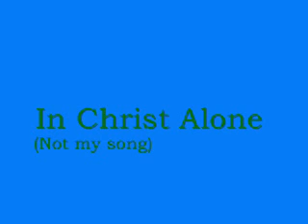In Christ Alone (My cover)